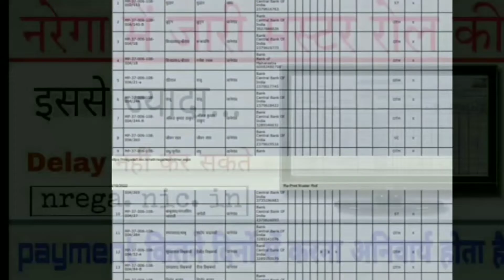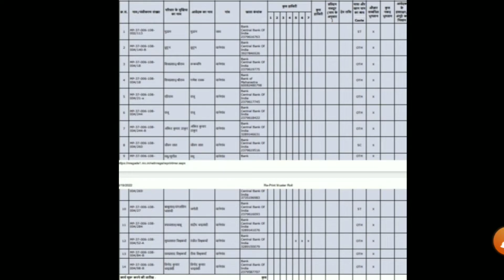👏मनरेगा मैं जारी मस्टररोल की पेमेंट इतने दिनों में करना अनिवार्य होता है! 🖋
Ansari_Talk_(Mnrega)

AnkitKumar
Nrega videos
Mgnrega mate
Mgnrega
Manrega